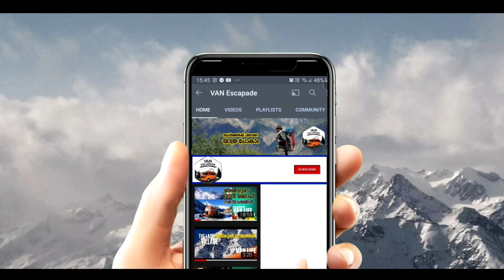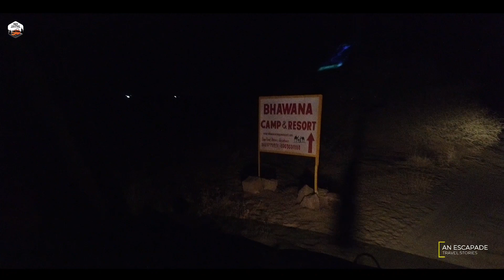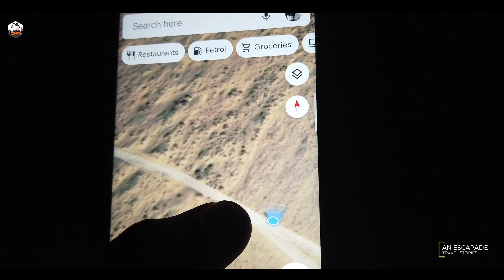രാജസ്ഥാൻ, ഒരു രക്ഷയുമില്ല | Rajasthan - Jaisalmer | VAN LIFE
രാജസ്ഥാൻ, ഒരു രക്ഷയുമില്ല

അജ്മീറിൽ നിന്നും മരുഭൂമി കാണണമെന്ന ആഗ്രഹത്താൽ ഞങ്ങൾ ജൈസൽമീരിലേക്ക് യാത്ര തിരിച്ചു.
ഒരിക്കലും പ്രതീക്ഷിക്കാത്ത ഒരുപാട് അനുഭവങ്ങളാണ് അവിടുന്ന് ഞങ്ങൾക്ക് ലഭിച്ചത്, ആ അനുഭവങ്ങളിലേക്ക് - വീഡിയോ കാണാം.